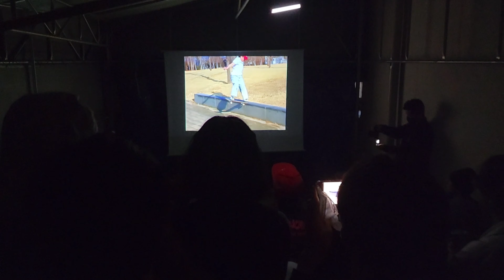천안 스케이터 정연수의 2년반동안의 보딩영상 상영회! local skater skateboarding video & party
천안 로컬스케이터 정연수의 2년반동안에 스케이트보드 영상이 드디어 어제 상영회속에서 공개! 서울경기권에 많은 스케이터들도 함께 재미난시간을 가졌네요.
캉캉하우스 (천안LPG SK행복충전소)에서 열린 연수스케이터의 상영회는 피자와 간단한 주류 그리고 소정의 이벤트상품 증정뒤 디제잉타임으로 심심할틈없는 시간을 가졌어요. 비가와서 아쉽게도 보딩은 할수없었지만 장소가 어디든 로컬스케이터의 영향력을 느낄수 있었던 그 뜨거웠던 현장 분위기를 담아봤습니다.